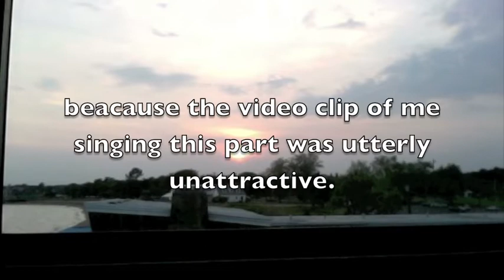Pink houses - John Mellencamp [Home country, Wednesday]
so yea, it was memorial day
and i cant wait to see everyones videos when i get back!!!
heres the mp3:
thanks again to shane for uploading this =P

LINKS!